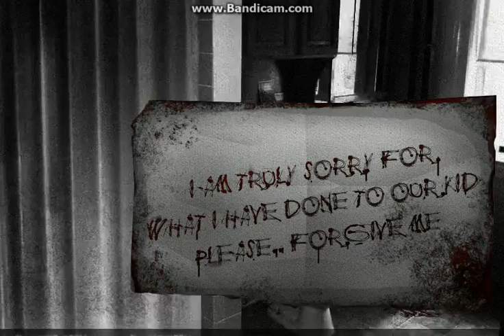The House 2 Part Two